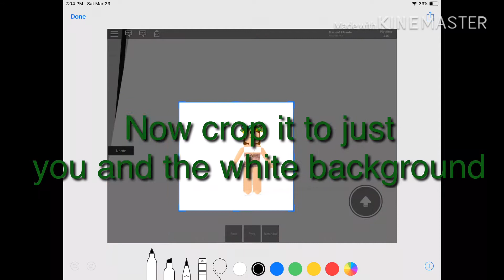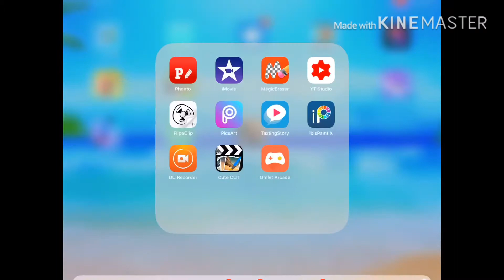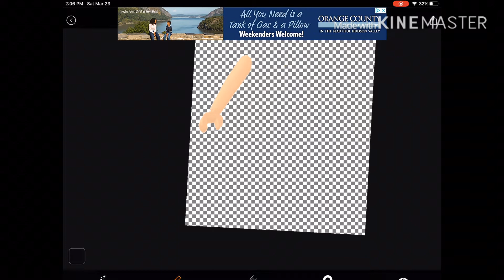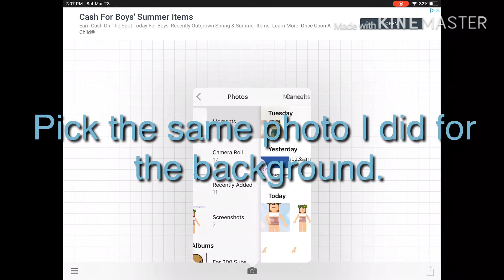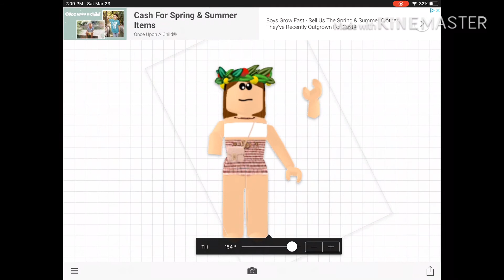How I Made My YT Profile Picture | Step By Step Tutorial | Super Gamer Girl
Today I’ll show you how I made my profile pic!